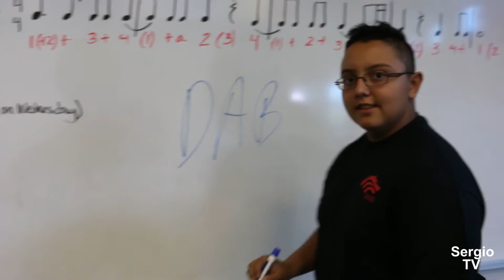Sergio TV The Pilot